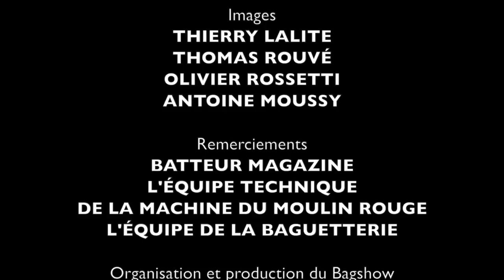Bag Show 2012 La Baguetterie - Jason Bowld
EXTRAIT DU BAG'SHOW 2012

JASON BOWLD artiste MAPEX - PAISTE

Réalisation vidéo
ANTOINE MOUSSY

Équipe technique
THIERRY LALITE
ANTOINE MOUSSY

Images
THIERRY LALITE
THOMAS ROUVÉ
OLIVIER ROSSETTI
ANOINE MOUSSY

Remerciements
BATTEUR MAGAZINE
L'ÉQUIPE TECHNIQUE DE LA
MACHINE DU MOULIN ROUGE
L'ÉQUIPE DE LA BAGUETTERIE

Organisation et production du BagShow
LA BAGUETTERIE SAS
PHILIPPE LALITE

Enregistré à la Machine Du Moulin Rouge
à Paris le 28 OCTOBRE 2012